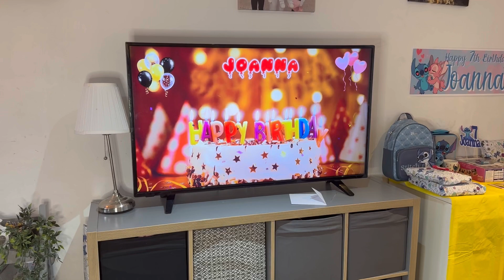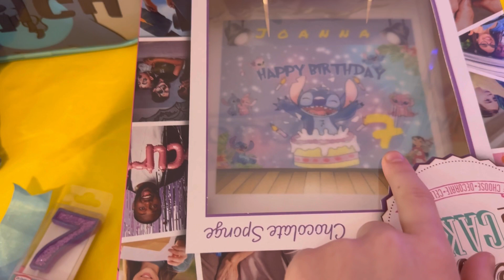🥳 🎉🎉🍰🍰🍰🎂🎂🎂Joanna Congratulations in the morning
Birthday party children happy stitch accessories